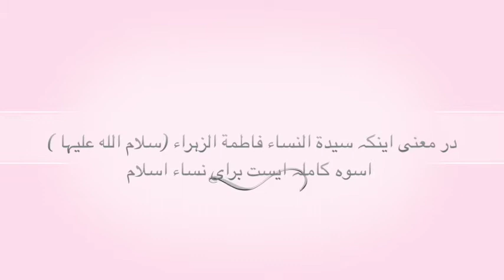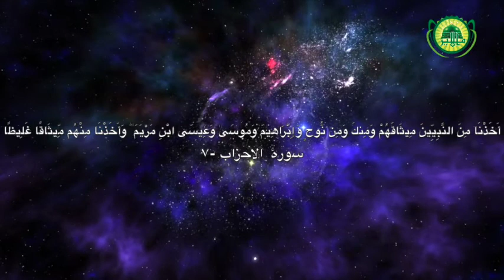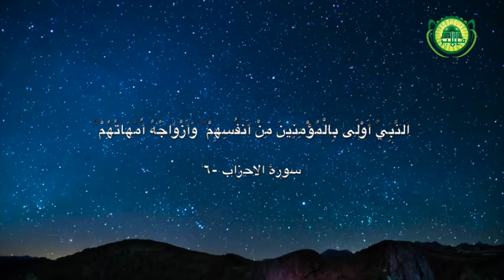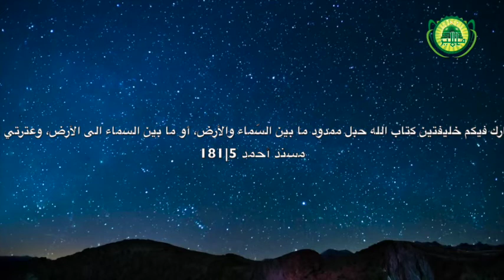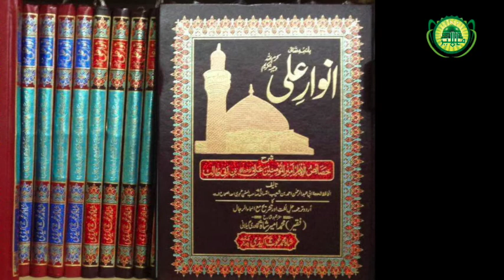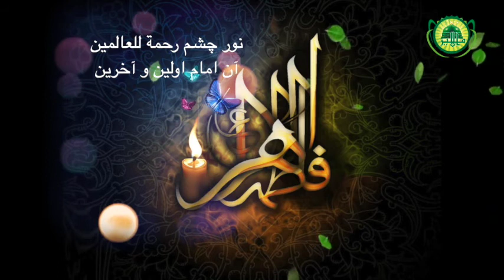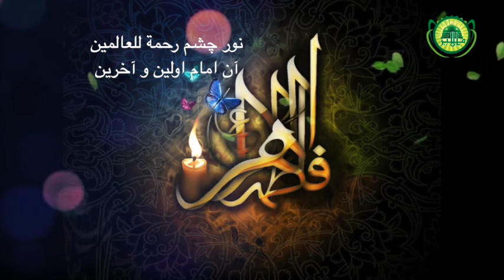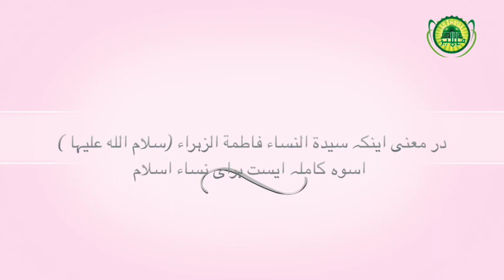در معنی اینکہ سیدة النساء فاطمة الزہراء (سلام الله علیہا ) اسوہ کاملہ ایست برای نساء اسلام-- ١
در معنی اینکہ سیدة النساء فاطمة الزہراء (سلام الله علیہا )
 اسوہ کاملہ ایست برای نساء اسلام-- ١

(حصہ اول )

اسرار خودی

از علامہ محمّداقبال

شرح :  پروفیسر زید گل خٹک دامت برکاتہ